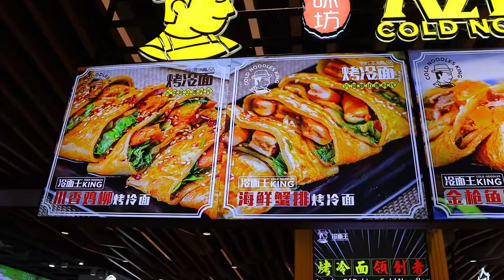교불가 원조냉면구이 / 중국의 원조 냉면구이, 街头食品, 冷面王 - chinese street food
안녕하세요 "Yummy Films 야미필름" 입니다
여러분의 관심으로 더디지만 조금씩 성장해 나가고 있습니다.
현재는 중국 현지에서 길거리 음식을 촬영 중입니다.
중독성 강한 마성의 중국 길거리 음식 체험해보시죠
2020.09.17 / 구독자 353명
Currently, we are shooting street food in China.
Let's experience the addictive and evil Chinese street food

🔔 Subscription
🌏 Location
CHINA